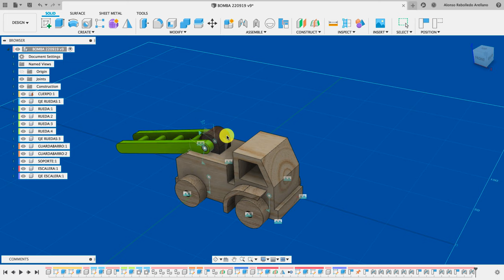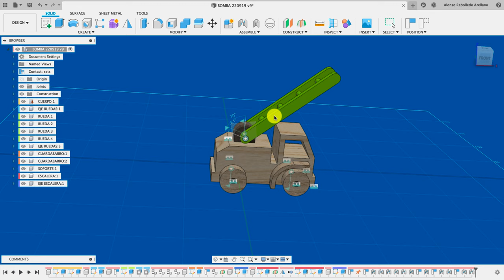FUSION 360 #167:SOLUCION DE CONTACTOS CARRO BOMBA